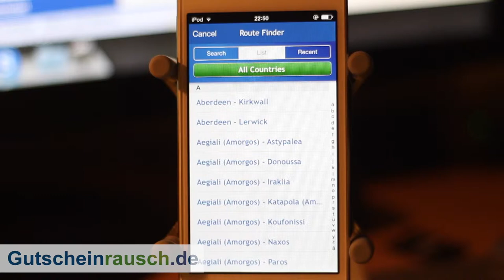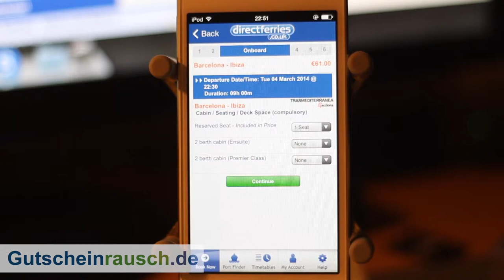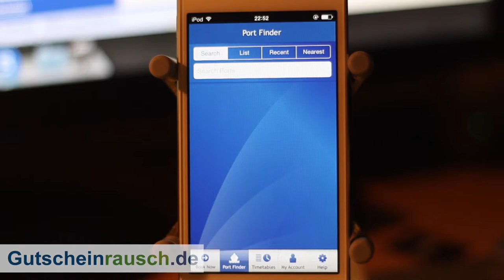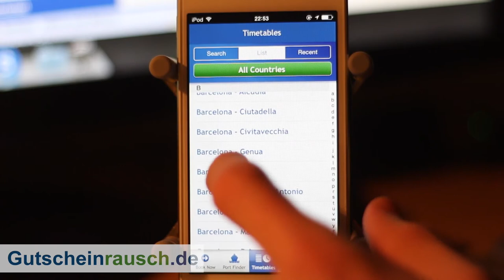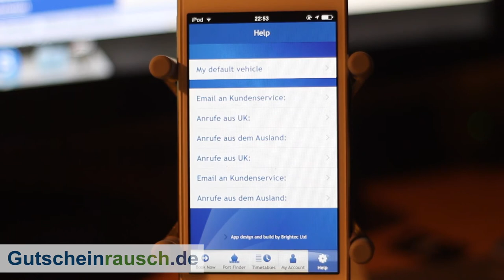directferries App im Test auf Gutscheinrausch.de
Mit dem Auto zu reisen ist sehr komfortabel. Ähnlich verhält es sich mit dem Zug. Im Flugzeug legt man hingegen meist weitere Strecken zurück. Und ein weiteres Fortbewegungsmittel wird in dieser Aufzählung zumeist vergessen oder vernachlässigt: die Fähre.